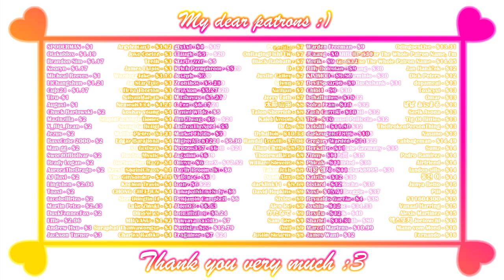Pixel Shady Dungeon - Gameplay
Game:
Pixel Shady Dungeon
魔女とスライムの迷宮 - Pixel Shady Dungeon -
魔女とスライムの迷宮
Platform: Windows only
language: English
Video recording program:OBS\Open Broadcaster Software
Configuration of my PC:
Сase: CHIEFTEC Scorpion III ARGB Tempered Glass
Power Supply: Seasonic PRIME 1000W Gold
Motherboard: Asus Rog Strig x570-E gaming
Processor[CPU]: AMD Ryzen 9 5900X
Сooler: Noctua NH-D14
RAM: Kingston DDR4 3600Mhz FURY Beast Black 32gb
Graphics[GPU]: Palit GeForce RTX 3070 JetStream
SSD-M2: Samsung 970 EVO V-NAND MLC 1TB
HDD: Seagate Barracuda 2TB 256MB 7200RPM 3.5"

System requirements:
CPU: 2.0GHz
RAM: 512MB
VRAM: 1GB
HDD: 400MB

Description:

An orthodox 2D action game.
Madoi, an apprentice witch girl, seeks treasure and challenges a dungeon full of slime.

0:00 - «Disclaimer»
0:03 - «Gameplay»
2:22 - «Boss»
3:10 - «Ending»
3:57 - «Patrons :3»
4:35 - «End :)»